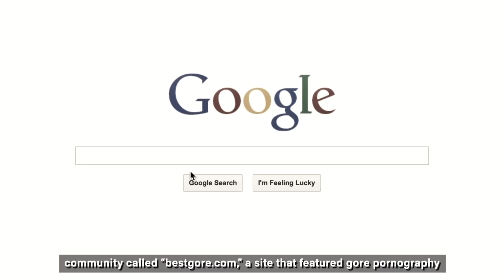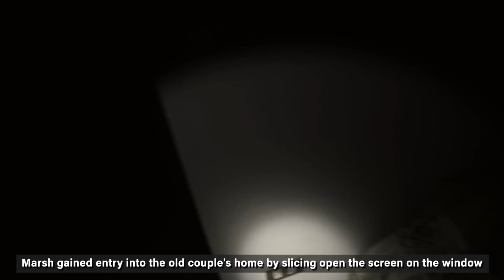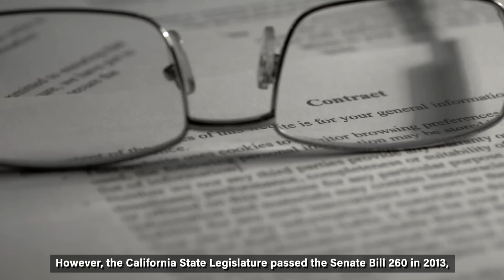The Most Evil Teen In History…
This young man looks nothing out of the ordinary, right? Well, as we all know you can’t always judge a book by it’s cover. After an extensive history of antisocial and violent behavior, this young teen committed his first murders at the age of just 15 years old. Claiming the lives of his victims were far from the worst things he did to their bodies, as authorities would soon find out he not only killed, but brutally tortured his victims.

Welcome or Welcome back to Twisted Minds. My name is James, and today we will be looking at the case of Daniel William Marsh.